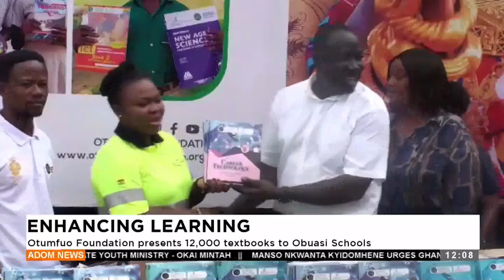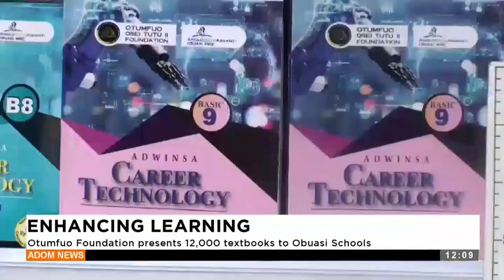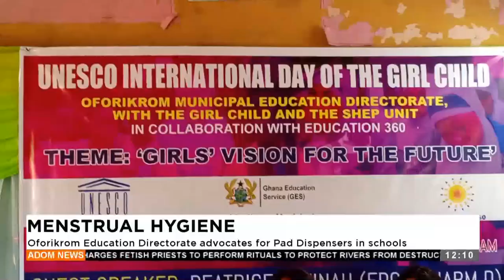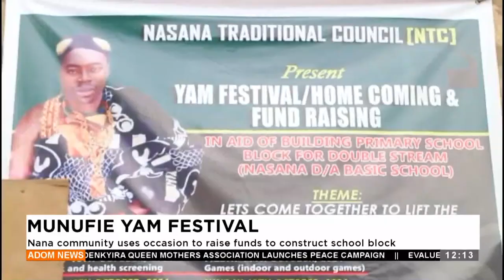Premtobre Kasee on Adom TV (14-10-24)